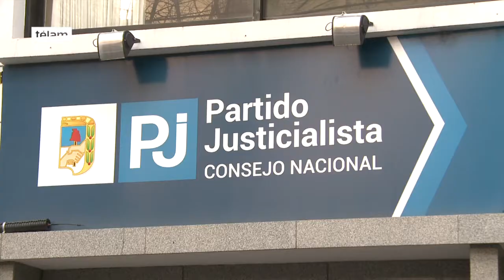Repercusiones en el PJ por el fallo de la Corte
Diputados, senadores e intendentes del PJ se mostraron conformes con el fallo pero alertaron sobre las posibles consecuencias para la pequeña y mediana industria